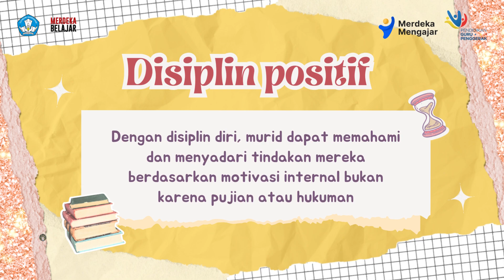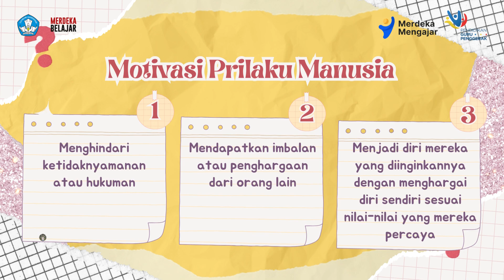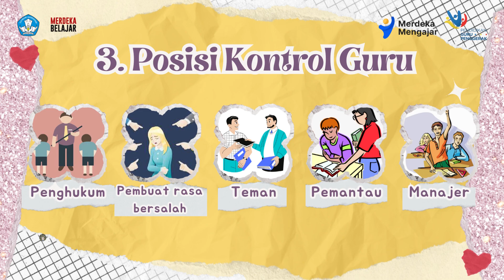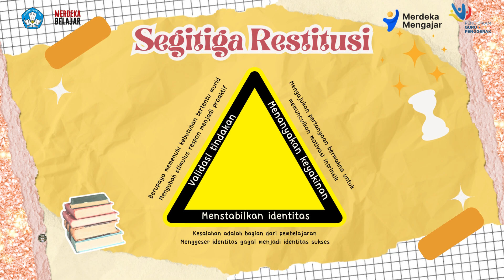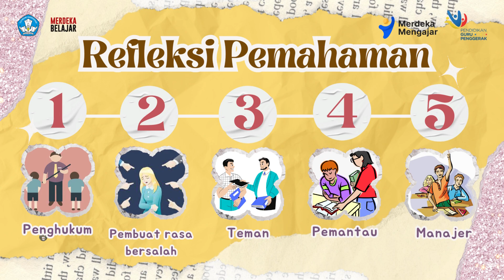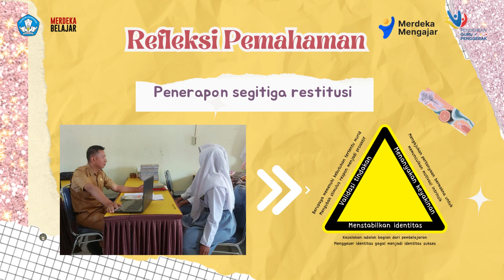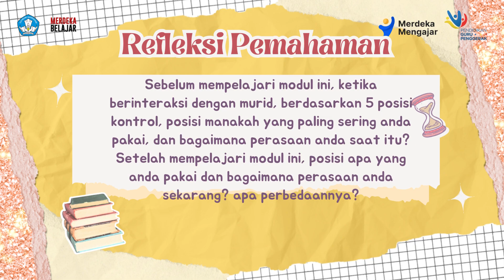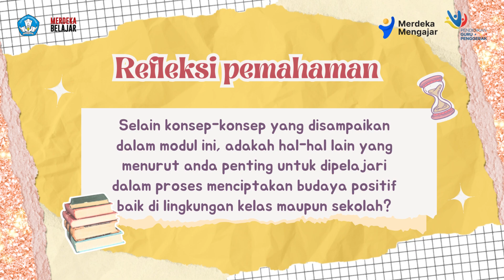KONEKSI ANTAR MATERI 1.4 BUDAYA POSITIF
Assalamualaikum..
Salam espimen

Wassalam